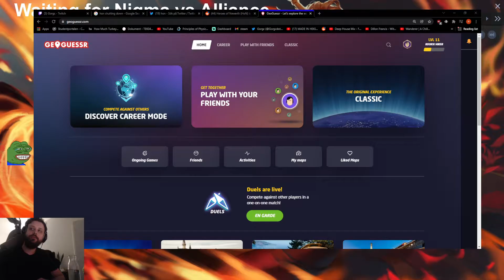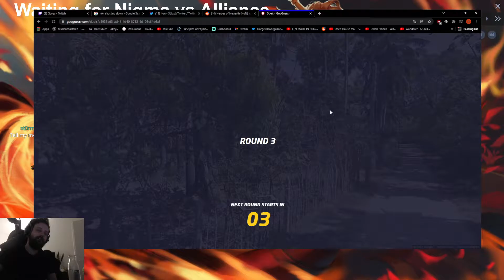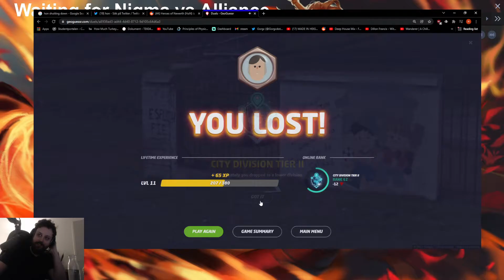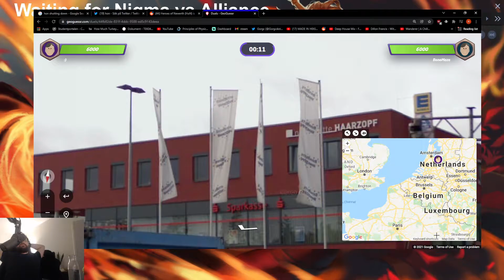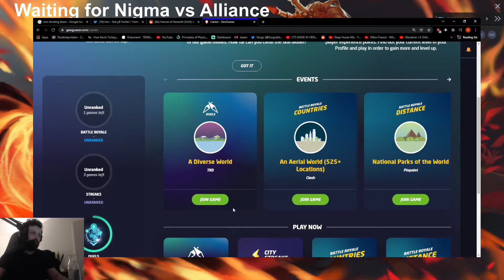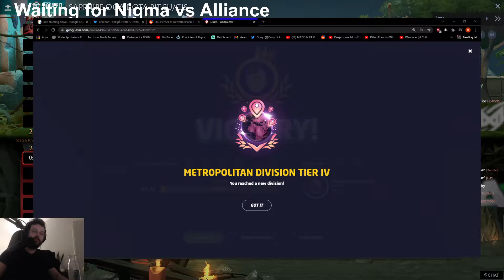Gorgc plays GEOGUESSR DUELS 2/3: 13th December 2021